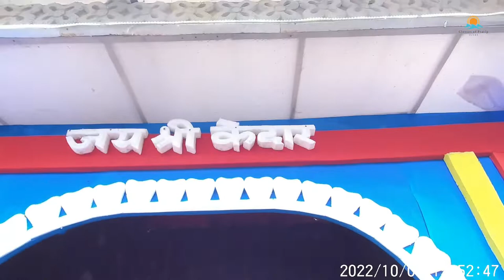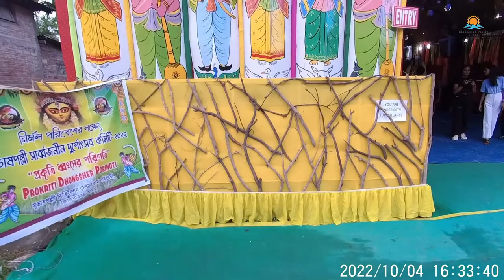Pujo Porikroma Bongaigaon and Kokrajhar, Assam | Durga Puja 2022 | আসাম এর দুর্গা পূজা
Hi, friends in this Video I have captured beautiful moments of Durga Puja 2022 in Bongaigaon and Kokrakhar of Assam.